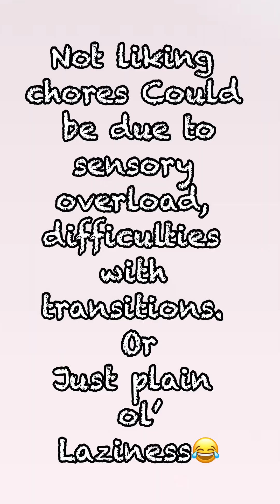How some Autistics feel about Chores😭 - AUTISM FAMILY VLOG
Experience the emotional journey of an autistic child grappling with chores. Join us as we delve into the reasons behind their frustration, from sensory overload to difficulties with transitions.